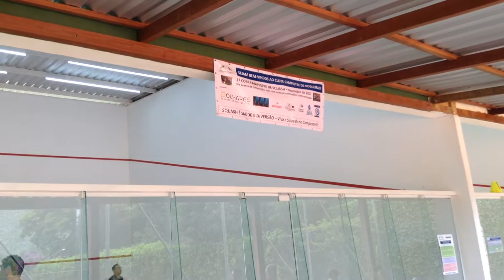Daniel Kreicher x Tiago Correa - final Categoria "C" - alguns pontos.1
1ª Copa Campestre - dezembro de 2017 no Clube Campestre de Nogueira
Alguns pontos do jogo final da categoria "C" (vídeo 1) - Daniel Kreicher x Tiago Correa